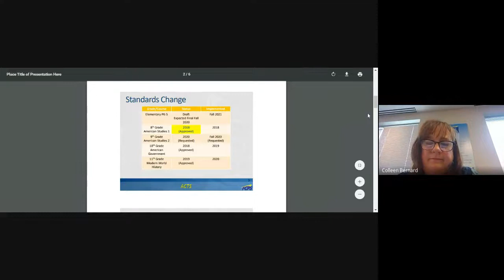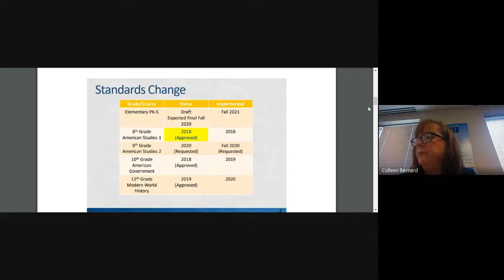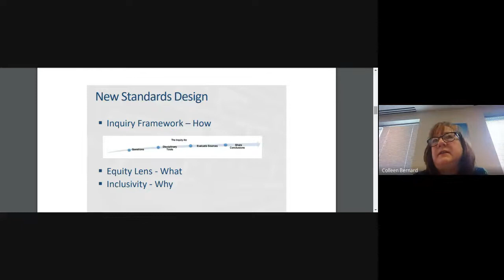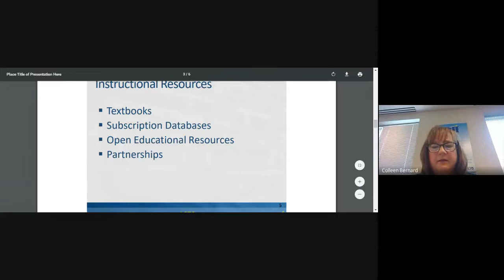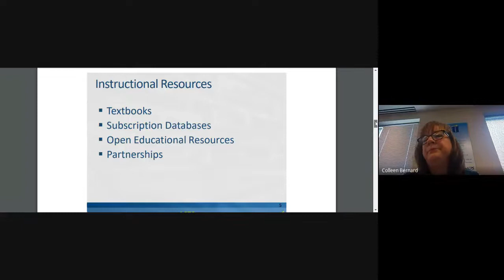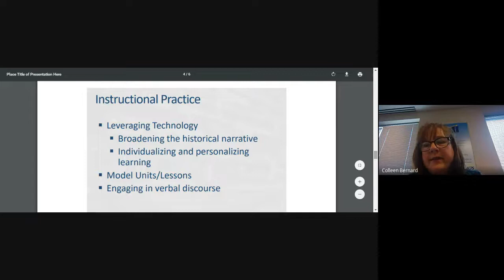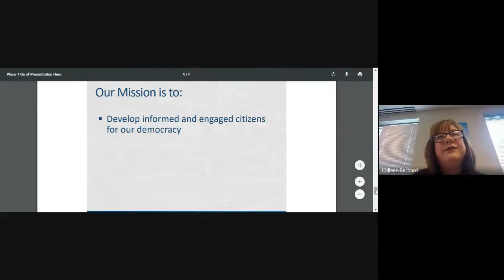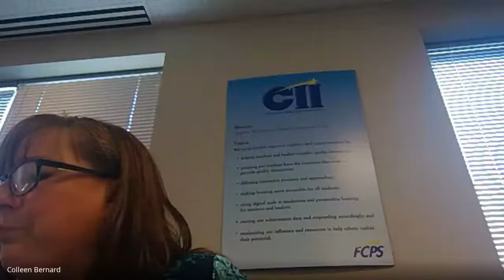Curriculum & Instruction Committee Meeting - July 8, 2020